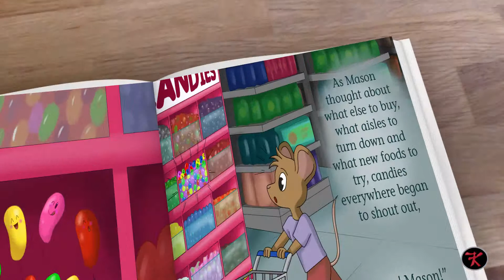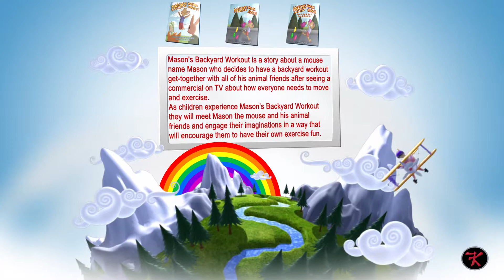Mason's Book Series